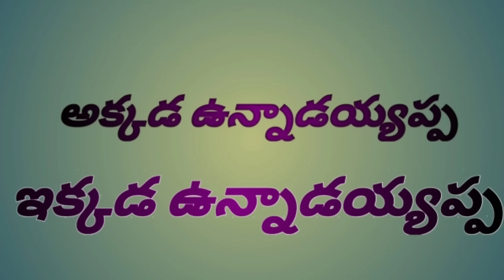akkada unnadayyapa | ayyappa swami song | dance performance